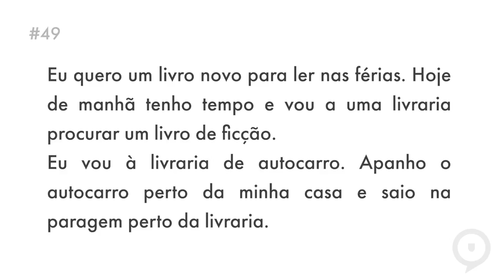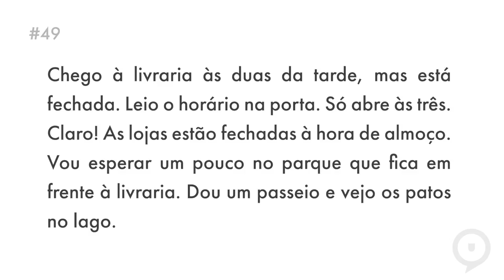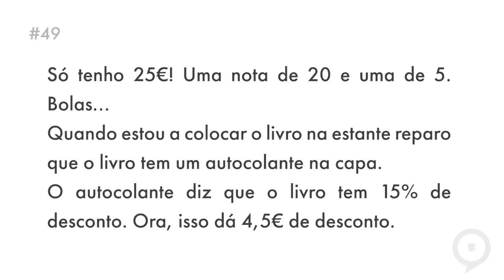Learn European Portuguese (Portugal) - short story - The new book